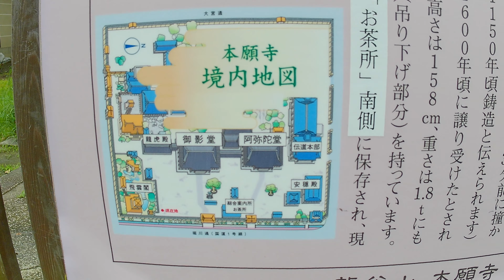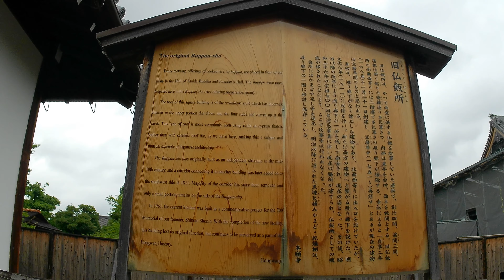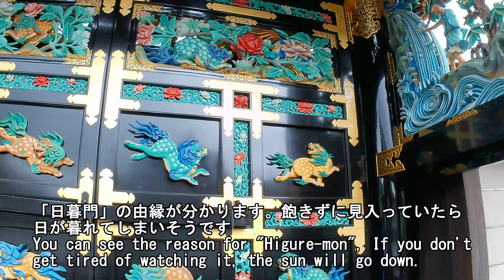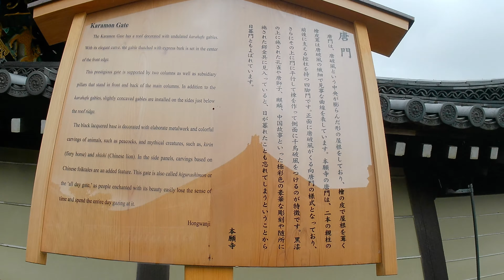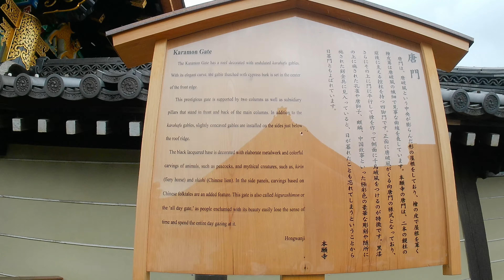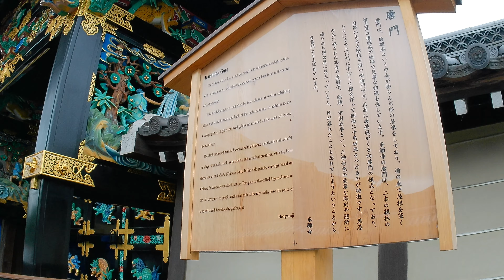西本願寺 鐘楼 2022年6月22日【るっくん京都小旅行 4K 社寺史跡 徹底探索 Vol.0021-02】